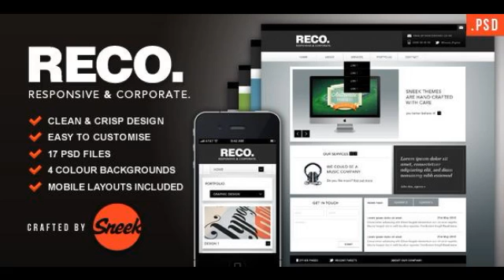Preview RECO - Corporate PSD Template Corporate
Reco is a clean and crisp corporate .PSD theme, suitable for any company. Designed to 960px, the pack also comes with 320px mobile designs. The Clean design allow...

             : Photoshop PSD

          , Layered?
             : Yes

             : CS3